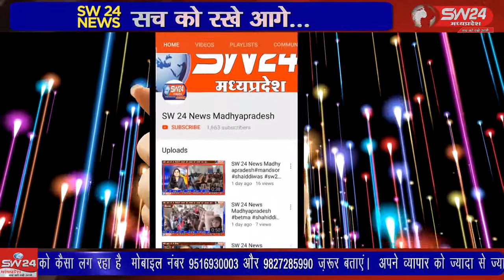badi_bijasan- मजदूरों का सफर जारी है मुंबई के कल्याण से पैदल निकला युवक रोहित निवासी प्रतापगढ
मजदूरों का सफर जारी है मुंबई के कल्याण से पैदल निकला युवक रोहित निवासी प्रतापगढ यूपी ने बताया में 5 साल से मुम्बई के कल्याण टोल पर पानी की बॉटल बेचने का व्यापार करता था। बिजासन से सचिन जासवाल की रिपोर्ट